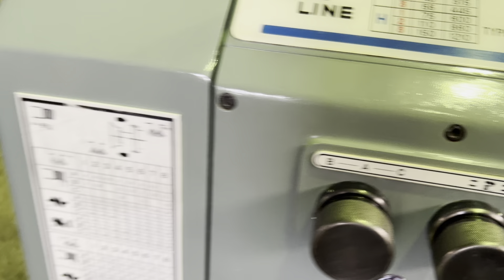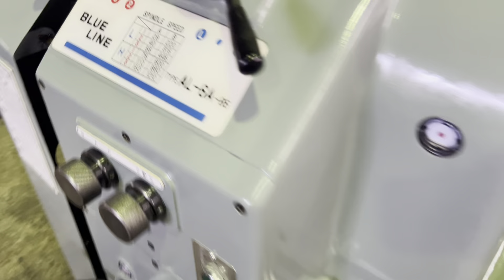（株）ベルズ 6尺汎用旋盤 ブルーライン AL -6A- 85 1987年製